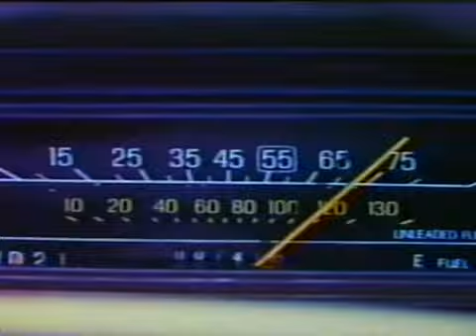Férias Frustradas - (Globo - Temperatura Maxima)